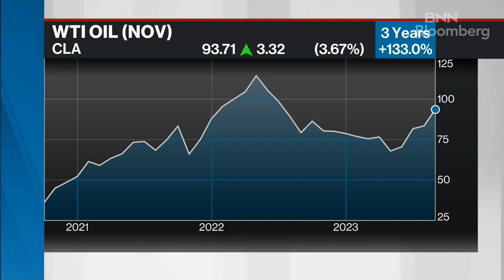Higher interest rate, U.S. government shutdown, earnings season: Market wrap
Kim Caughey Forrest, Founder and Chief Investment Officer, Bokeh Capital Partners LLC, joins BNN Bloomberg for a market wrap. Forrest says the market looks like it is set to open up.